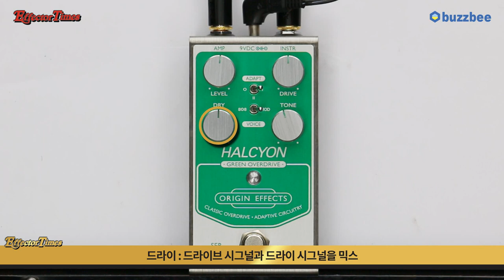[EffectorTimes 750회] Origin Effects 이펙터 Halcyon Green Overdrive